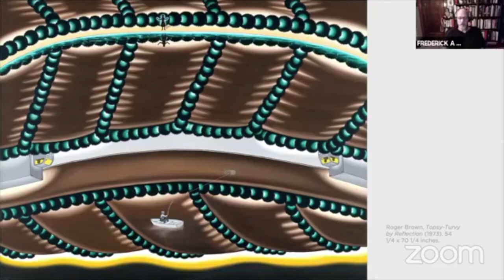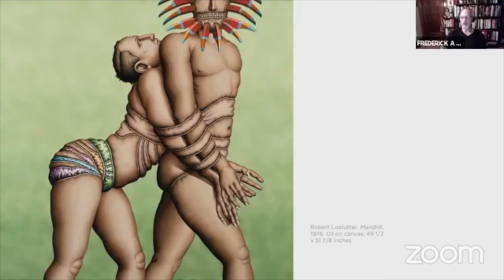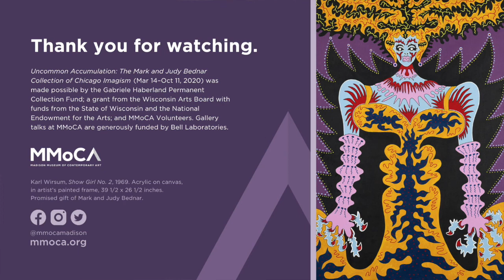Virtual Visit | Uncommon Accumulation | Gallery Talk and Live Q&A with Fred Stonehouse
Citing examples in "Uncommon Accumulation: The Mark and Judy Bednar Collection of Chicago Imagism," Fred Stonehouse will discuss the impact of the Chicago Imagists including their continuing influence on contemporary figurative art. Stonehouse notes that the Imagists’ “…embracing of vernacular forms and rejection of the prevailing critical discourse in favor of a personal and even eccentric vocabulary seems prescient now.” A professor of painting and drawing at the UW-Madison Art Department, Fred Stonehouse is internationally known for his superbly rendered, exquisitely imagined prints, drawings, and paintings.

EXHIBITION SUPPORT
"Uncommon Accumulation" has been made possible by the Gabriele Haberland Permanent Collection Fund; a grant from the Wisconsin Arts Board with funds from the State of Wisconsin and the National Endowment for the Arts; and MMoCA Volunteers.

Admission is always free at MMoCA.